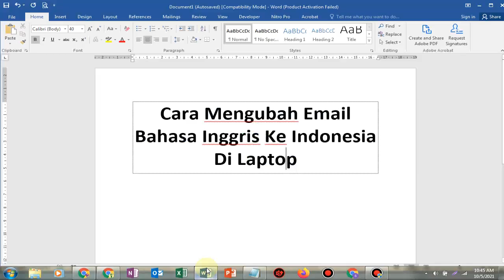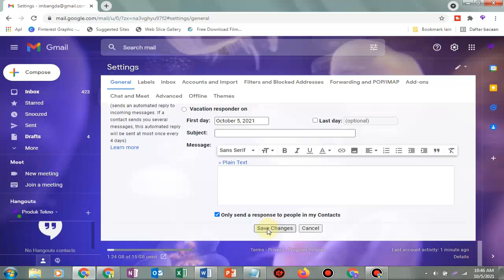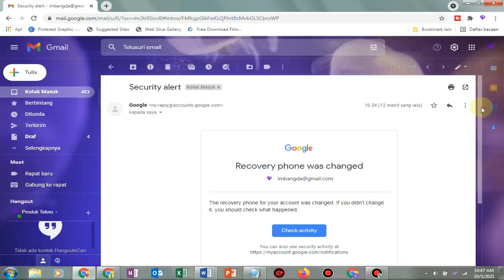Cara Mengubah Email Bahasa Inggris Ke Indonesia Di Laptop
Hai Sobat kali ini Channel Waida akan membahas tentang Cara Mengubah Email Bahasa Inggris Ke Indonesia Di Laptop